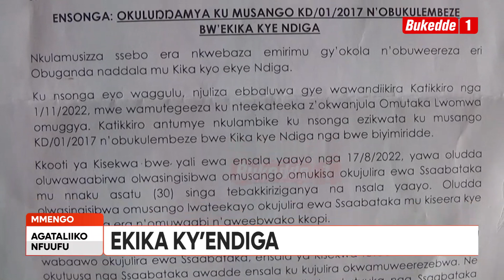Agataliikonfuufu: Ekika ky'endiga Okukaayanira obwa Lwomwa Mulinde Kabaka Asalewo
Eby’obutakkaanya mu kika ky’endiga biwanvuye oluvannyuma lwa buli ludda ku lwa lwomwa omukulu w’ekika bwerutegeezezza nga bweruri olutuufu. Kivudde ku minisita w’ebyobuwangwa e Mmengo Kiwalabye Male okutegeezezza ku bbalaza nga Engineer Daniel Bbosa bwakyali Lwomwa okutuusa nga Kabaka asazzeewo eggoye.